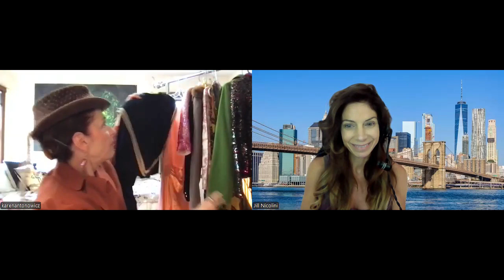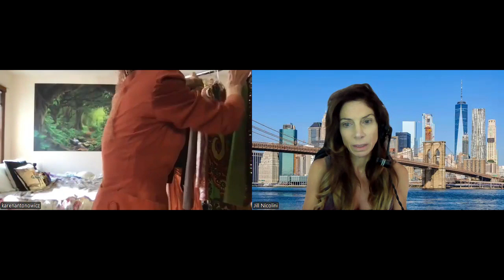Karen Antonowicz 10 28 24 Creator of Spirits of Fashion youtube